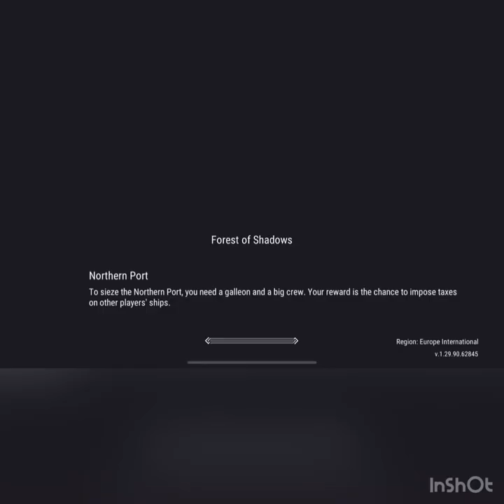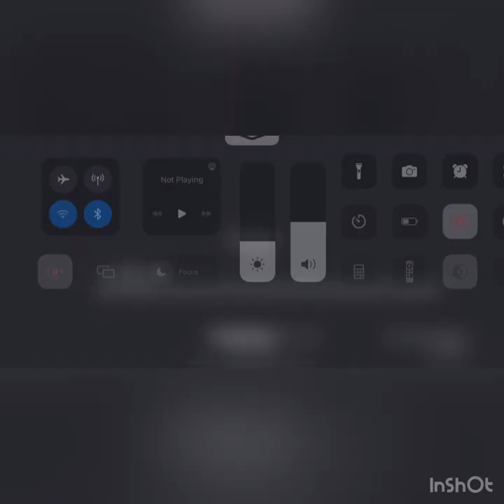Frostborn the come back 🤷‍♂️